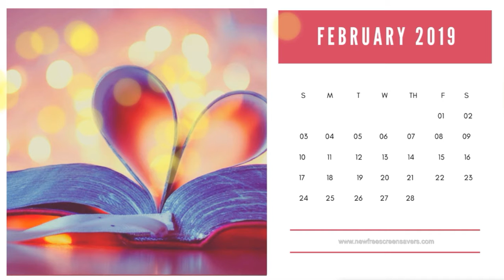Calendar screensaver nfsFebruary2019